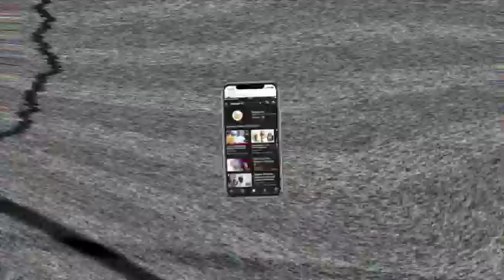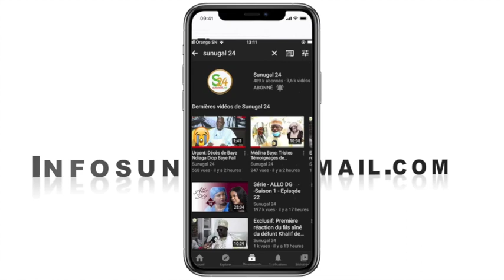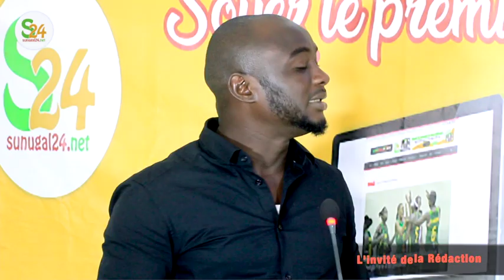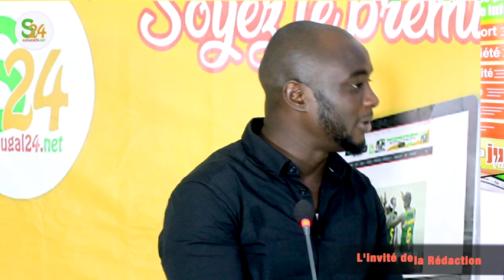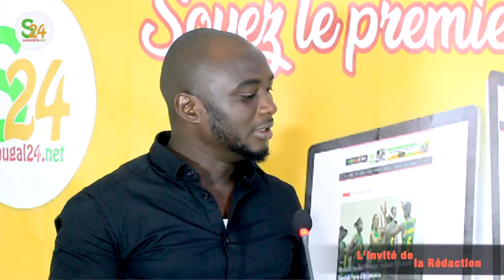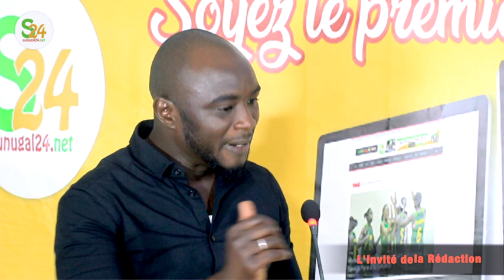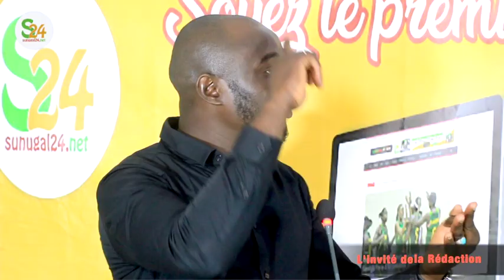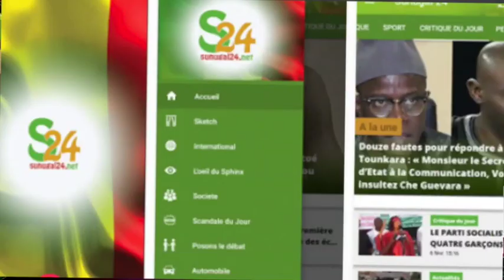Décès annoncé de Me Abdoulaye Wade, Barry du Pds très en colère exige la .....